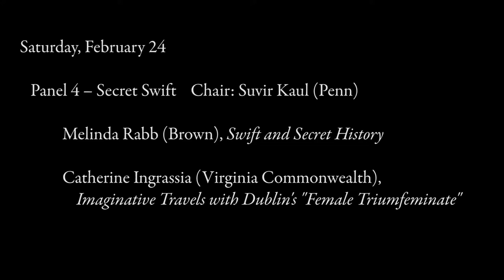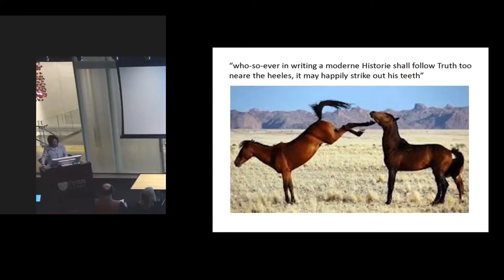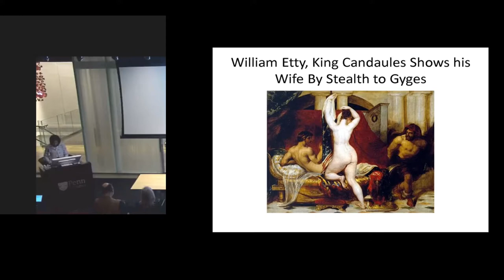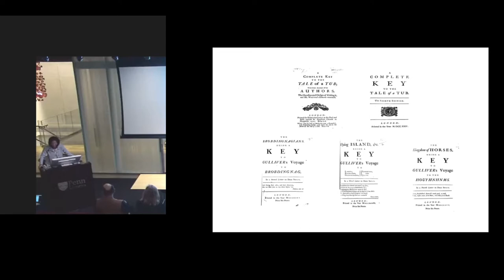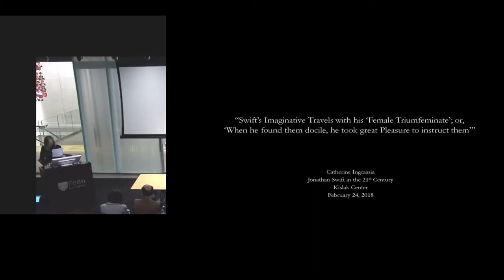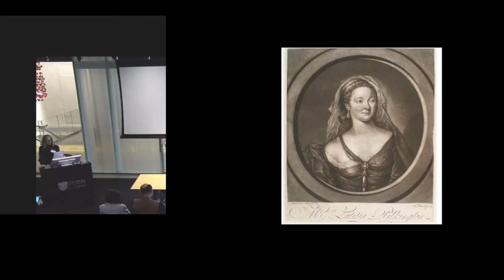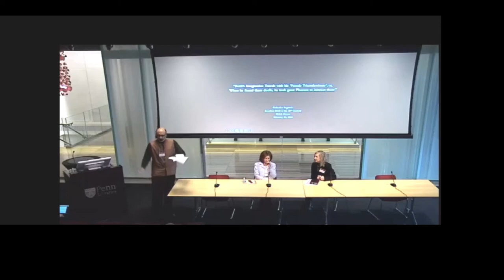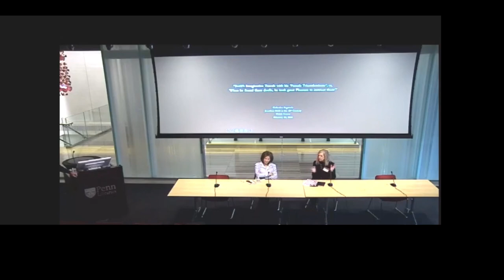Jonathan Swift Conference at UPenn, February 2018. Panel 4.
The Jonathan Swift Conference was held at the Univeristy of Pennsylvania Libraries Kislak Center for Special Collections, Rare Books and Manuscripts from Thursday, February 22, 2018 through Saturday the 24th. There was also an exhibition of the works of Swift from the Penn Libraries collections in the Kislak Center's Goldstein Gallery.

Panel 4 – Secret Swift
    Chair: Suvir Kaul (Penn)
    Melinda Rabb (Brown), Swift and Secret History
    Catherine Ingrassia (Virginia Commonwealth), Imaginative Travels with Dublin's "Female Triumfeminate"